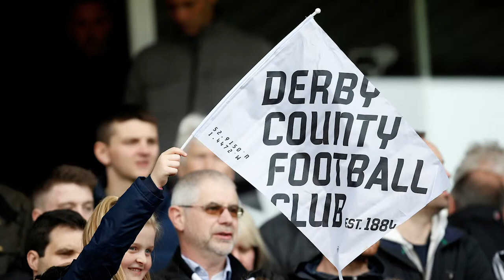Face Off | Aston Villa v Derby, Championship Play-Off Final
The richest game in football is back as Aston Villa and Derby County meet at Wembley on Monday to battle for a place in the Premier League.

Who takes it?  Warren Ashurst hosts as Bobbie Jackson presents the case for Dean Smith's Villa while Jack Ogalbe is in the corner of Frank Lampard's Derby.